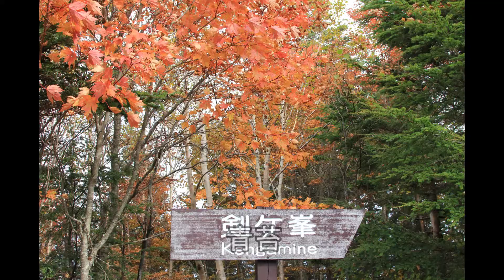秋の信濃遊歩道.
クラブツーリズムのバスハイキングで行ってきました。